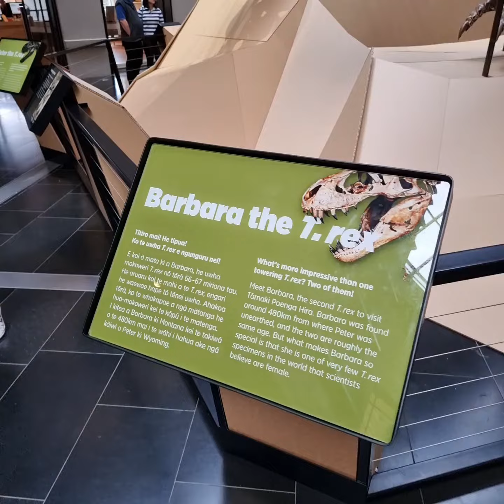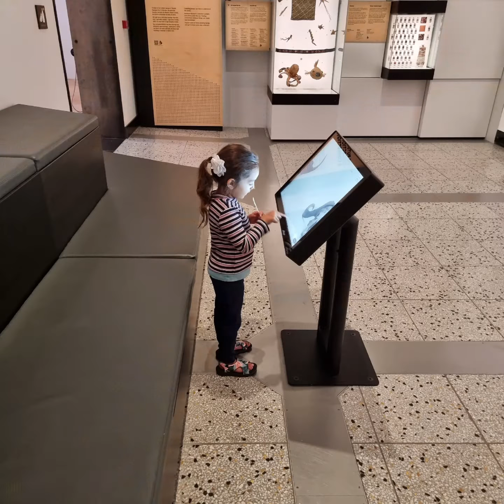Auckland Museum 2022 - T Rex